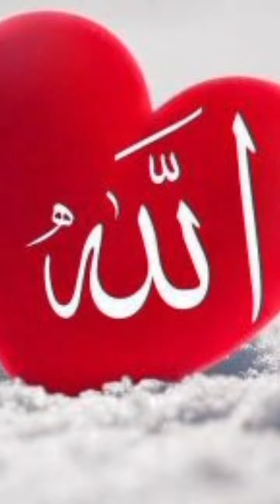Ramadan Side Effects ❤😭😱 || Ispamic Story